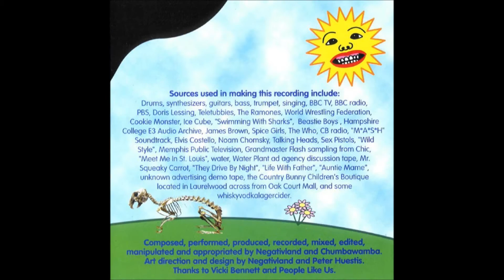SideA presents The ABCs of Anarchism in Dub 2016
SideA presents ABC of Anarchism in Dub 2016
Negativland / Chumbawamba / Jerry Harris